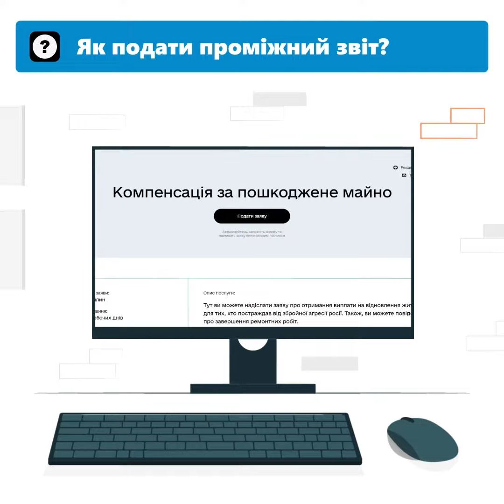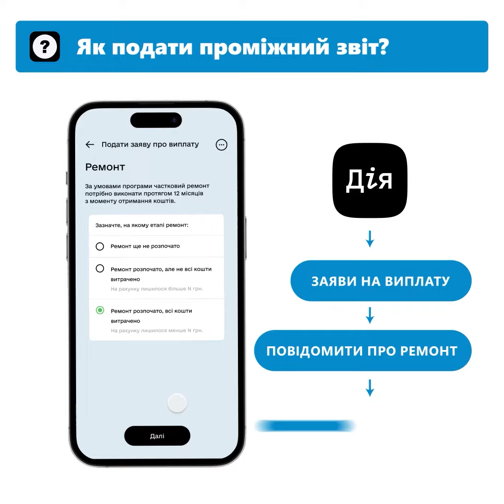Як подати проміжний звіт за ремонт: єВідновлення